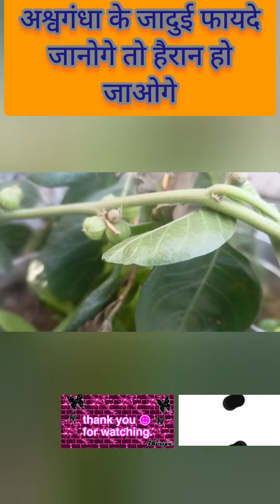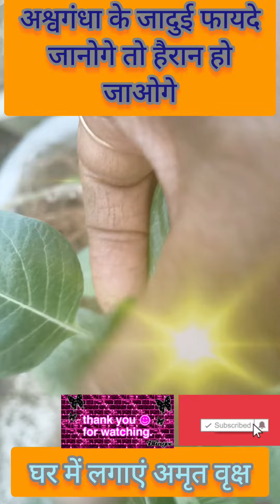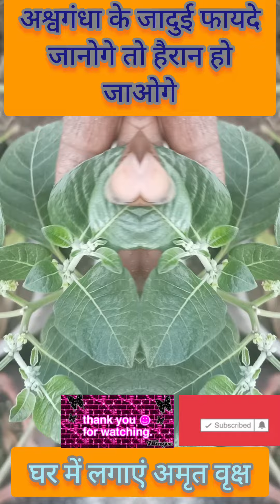अश्व्गन्धा लगाएं अपनी और अपनों की सेहत बनाएंदिव्य औषधि#organic flower organic plant nature #